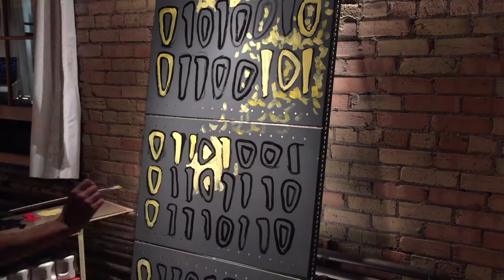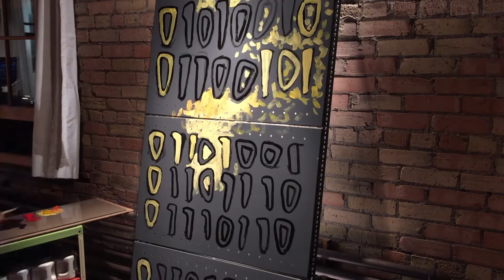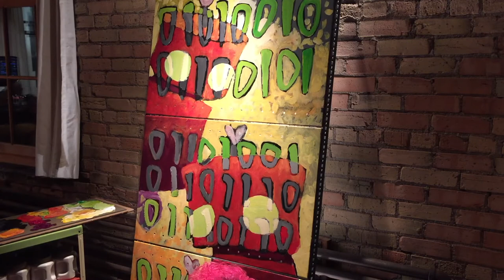Linnea - Robot Time Lapse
4 hours of painting in 11 minutes with Linnea Maas (Inside The Robot) on Thursday, November 5, 2015 in the Casket Arts Building.

Acrylic on Sheet Metal